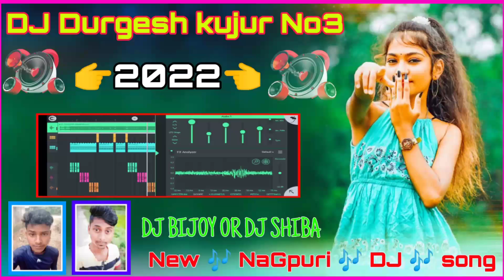NAGIN DANCE/NEW NAGPURI DANCE VIDEO 2022/DJ BIJOY EKKA OR DJ SHIBA ORAW New nagpuri DJ song remix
•●◉✿ ᴡᴇʟᴄᴏᴍᴇ ✿◉●•◦

✿.｡.:* ☆:**:. Dj Durgesh Kujur .:**:.☆*.:｡.✿

▁ ▂ ▄ ▆ DJ DURGESH KUJUR NO 2 ▆ ▄ ▂ ▁

DJ Present By_ Dj Durgesh Kujur

हमारे यहाँ सभी गाने ORIGINAL या अपना नहीं है ।आगर किसी को बुरा लगे तो कृपया COMMENT BOX मे या फिर किसी भी जरिए ज़रूर बताये । आगर आपको कोई भी AUDIO या VIDEO खेद है तो हमे COMMENT करें । 24 घंटे के अंदर DELETE कर किया जायेगा।

new traditional song
Nagpuri Nonstop Dj Song
Nonstop Nagpuri Song
Nagpuri new collection song
Nagpuri new audio jackbox
Nagpuri new dj song
Nagpuri new dj mix song
Nagpuri old song nonstop
Nagpuri love song nonstop
Nagpuri sad song
Nagpuri remix nonstop
Nagpuri nonstop song
Sadri nonstop song
Sadri new dj song
Sadri new remix song
Nagpuri new studio version
Sadri new studio version
Sadri dance song
Nagpuri new dance song
Sadri new audio jackbox
Sadri all new song
Nagpuri all new song

NewNagpuriShadriSong2021-22
TopNagpuriShadriSong2021-22

new nagpuri original video song 2021-22
new nagpuri song original video
new nagpuri original song 2021-22
new nagpuri original video song 2021
new nagpuri bewafa song 2021 22
new nagpuri video song 2021 22
21 may 2020 new nagpuri song